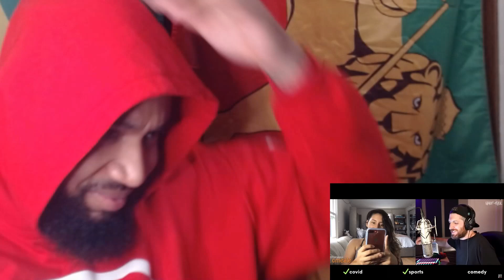Harry Mack Freestyles Across The World - Omegle Bars Episode 2 (REACTION)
Staying on that gring, that grizzy!!! Bringing y'all these bangers!

Let Me Know What Reaction YOU Would Like To See Next!!